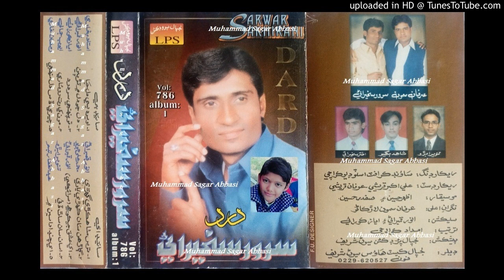Ha Munhinje Pyar Te Je Tokhe Shak SARWAR SAKHIRANI LPS Album 1 Lyrics Ramzan Laghari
abida parveen
sufiscore
sufiscore songs
sufiscore
sufi song
sufi sufi song
sufi kalam
qawwali song
new qawwali song
qawwali
mumtaz molai
mumtaz molai
sanam marvi
duet song
sindhi new songs
sufi songs
sanam marvi
faiza ali
ktn tv
sindh tv
Sufi songs